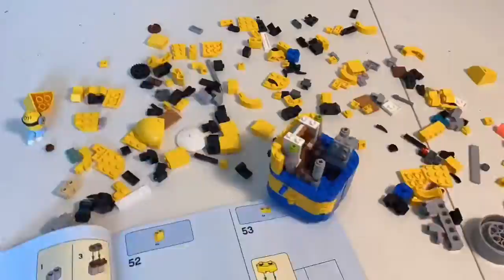Unseen Videos from 2020!